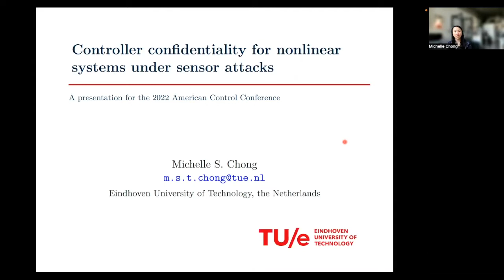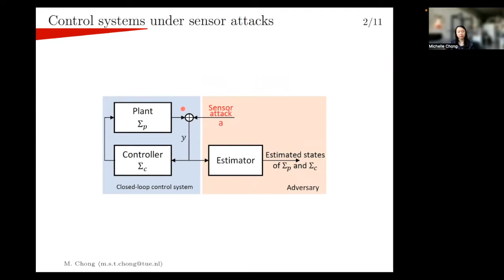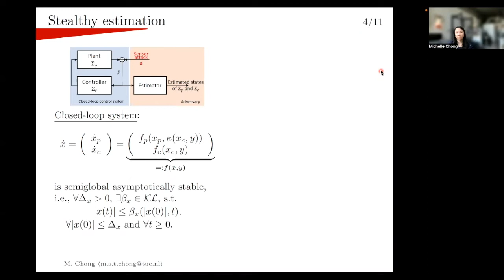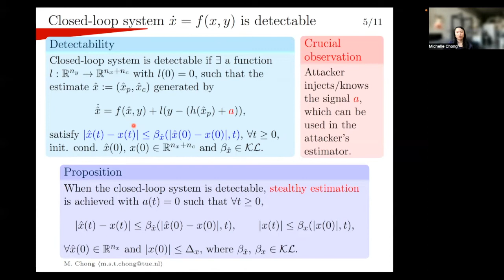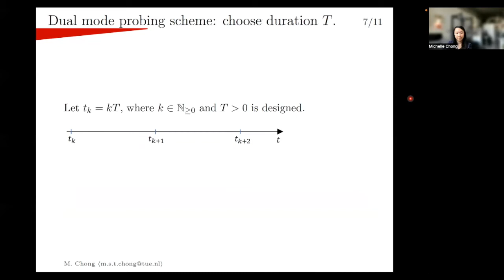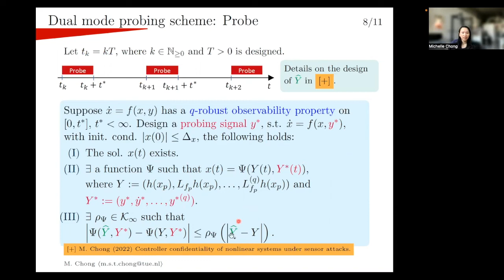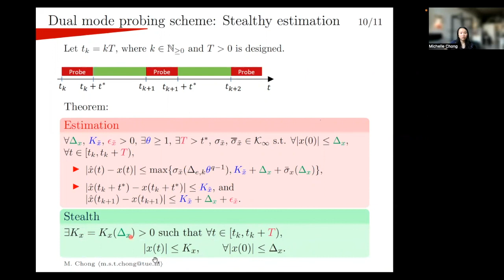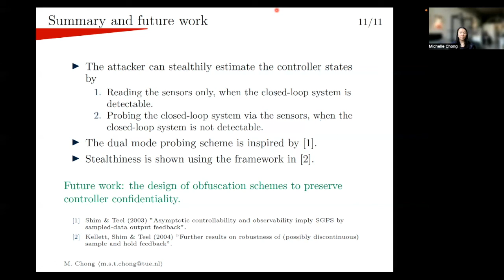ACC 2022 - Controller confidentiality for nonlinear systems under sensor attacks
A talk for the 2022 American Control Conference.

I am an assistant professor at Eindhoven University of Technology (TU/e) in the Netherlands. My research interests lie in broad area of mathematical control and systems theory. Areas I have worked in include estimation and control algorithms (otherwise known as observers and controllers) for nonlinear and hybrid systems; security in cyber-physical systems; applications in neuroscience and power distribution systems.